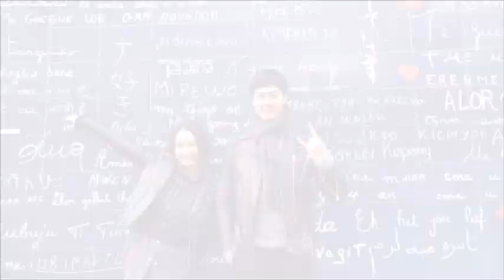Taew Natapohn BoyFriend